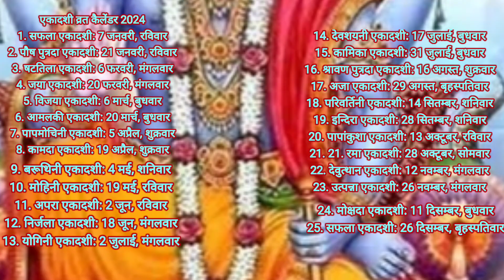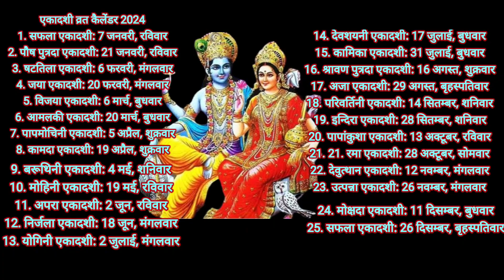एकादशी व्रत 2024 | साल 2024 के लिए एकादशी व्रत की सूची | 2024 एकादशी के दिन | Ekadashi 2024 list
एकादशी व्रत 2024 | साल 2024 के लिए एकादशी व्रत की सूची | 2024 एकादशी के दिन | Ekadashi 2024 list || khatu ka raja shyam ||

एकादशी व्रत कैलेण्डर 2024 में
एकादशी व्रत कब है
साल 2024 के लिए एकादशी व्रत की सूची
एकादशी 2024
Ekadashi Vrat Dates 2024
Ekadashi 2024 list in hindi

In this video know about the when is ekadashi in 2024 and also
2024 में सफला एकादशी कब है
2024 में पौष पुत्रदा एकादशी कब है
2024 में षटतिला एकादशी कब है
2024 में जया एकादशी कब है
2024 में विजया एकादशी कब है
2024 में आमलकी एकादशी कब है
2024 में पापमोचिनी एकादशी कब है
2024 में कामदा एकादशी कब है
2024 में वरुथिनी एकादशी कब है
2024 में मोहिनी एकादशी कब है
2024 में अपरा एकादशी कब है
2024 में निर्जला एकादशी कब है
2024 में योगिनी एकादशी कब है
2024 में देवशयनी एकादशी कब है
2024 में कामिका एकादशी कब है
2024 में श्रावण पुत्रदा एकादशी कब है
2024 में अजा एकादशी कब है
2024 में परिवर्तिनी एकादशी कब है
2024 में इन्दिरा एकादशी कब है
2024 में पापांकुशा एकादशी कब है
2024 में रमा एकादशी कब है
2024 में देवुत्थान एकादशी कब है
2024 में उत्पन्ना एकादशी कब है
2024 में मोक्षदा एकादशी कब है
2024 में सफला एकादशी कब है